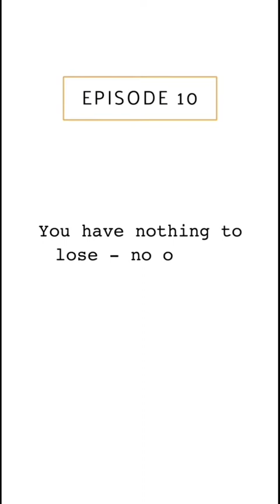Sunday Smiles with Stef - Episode 10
Topic: You have nothing to lose